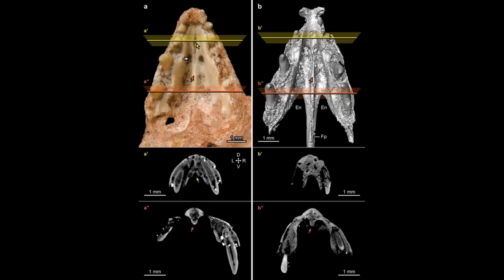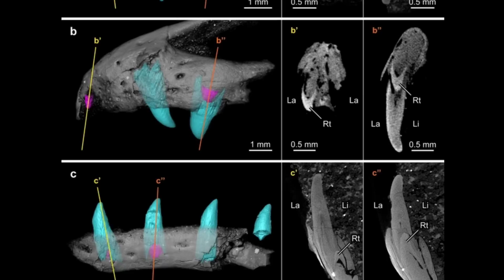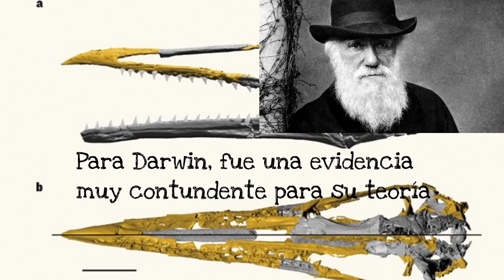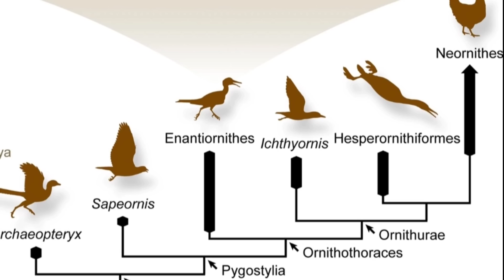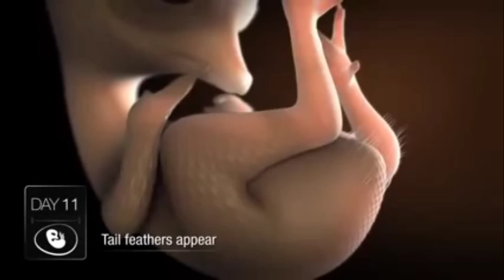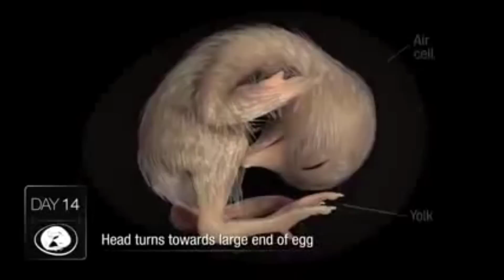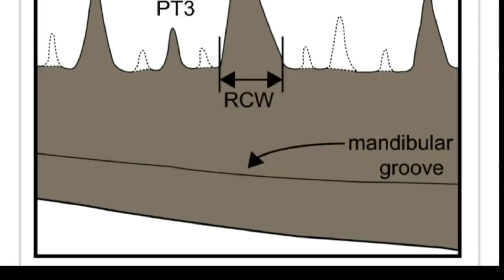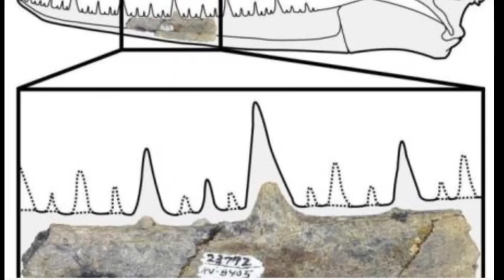🙀 Conoce a las AVES PRIMITIVAS CON DIENTES🦢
🐤¿Hay aves con dientes?🐣